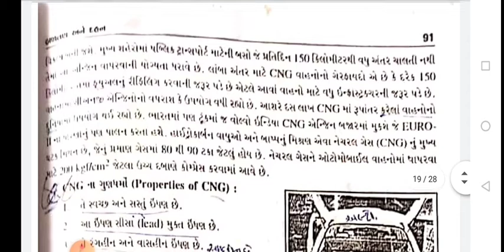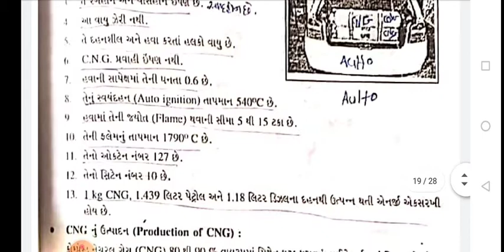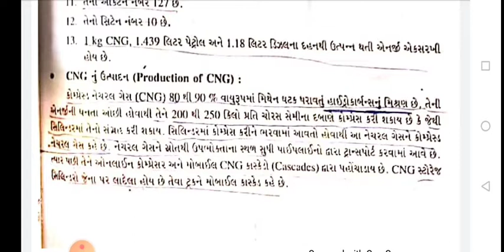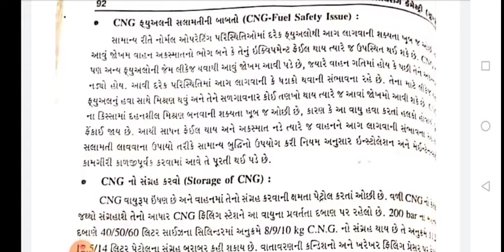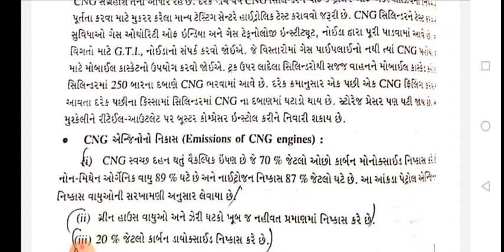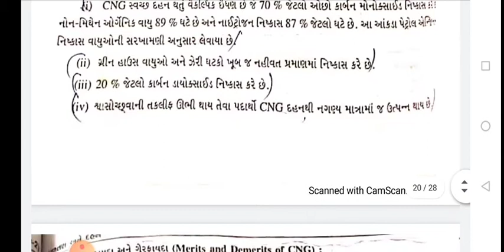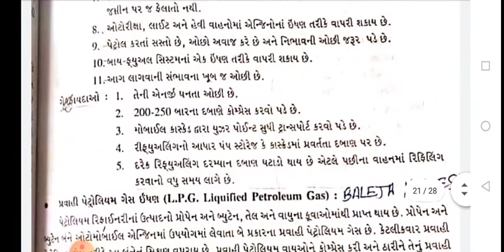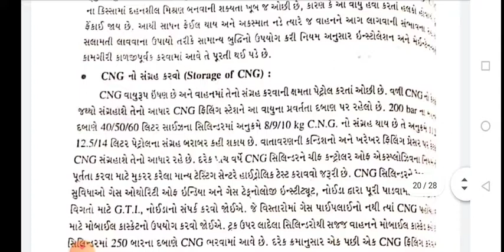chemistry chapter 4th(part 7)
CNC production,uses, advance, disadvantages, etc...